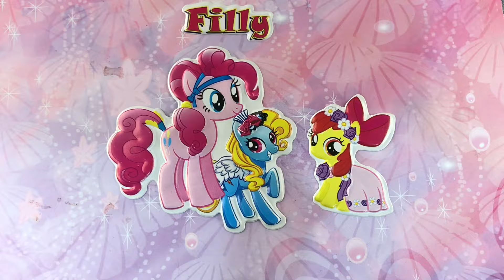[DIY Paper] Decorate horse star beast toy stickers asmr stickers #55